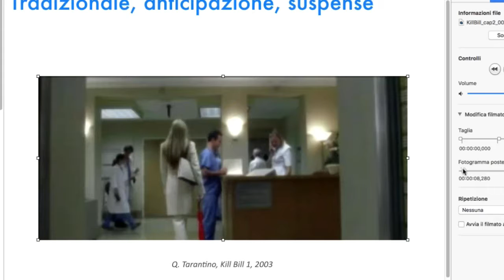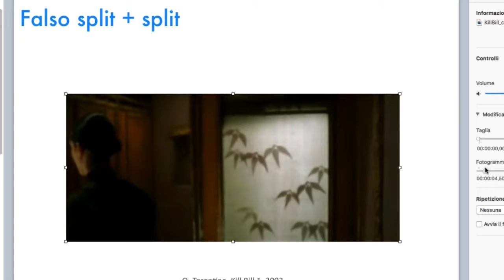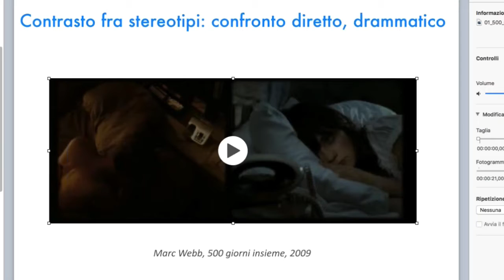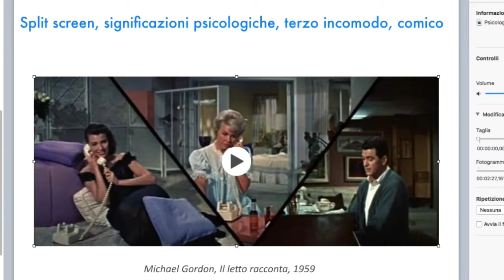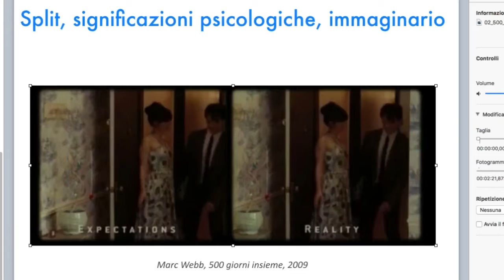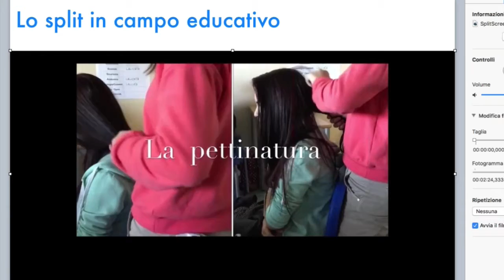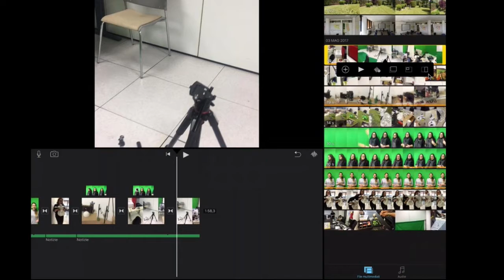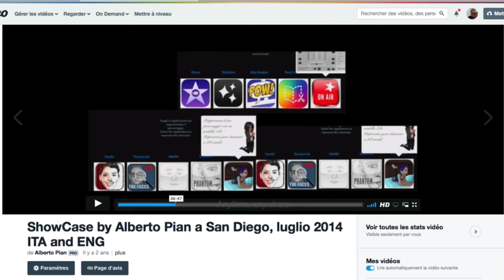WEBINAR Come utilizzare la tecnica dello Split Screen per raccontare storie di successo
Lo split screen (la divisione in due dello schermo), si presta a molteplici attività di narrazione, formazione e apprendimento. Vediamo alcuni casi e applichiamola insieme. STRUMENTI: applicazioni di montaggio video. leggi il blog, scarica il Magazine, ottieni altri contenuti.